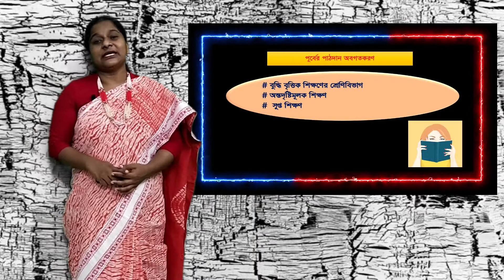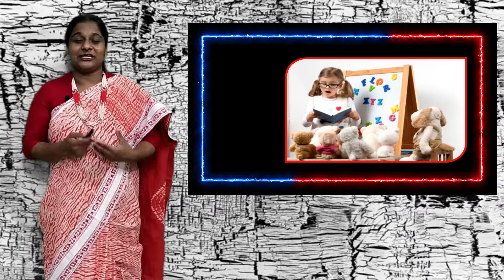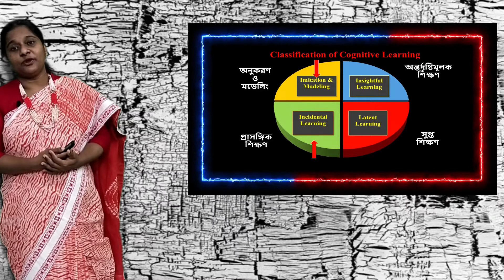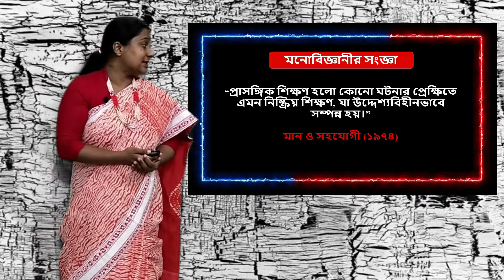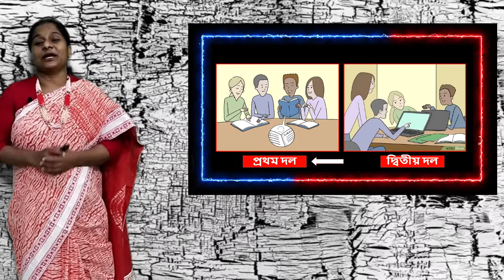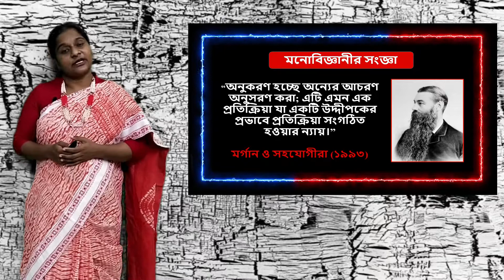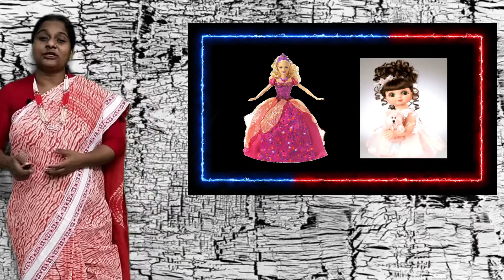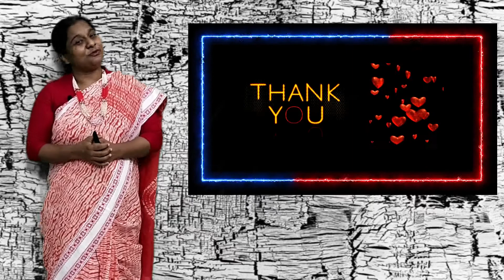Psychology 1st Paper; Chapt: 5 (Learningand Memory) Topic: Insidental, Imitation & Modeling Learning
Psychology 1st Paper
Chapter: 5 (Learning
and Memory)
Topic: Insidental Learning, Imitation & Modeling Learning